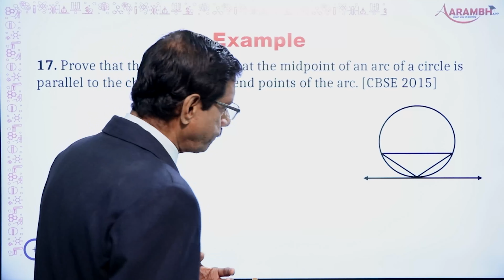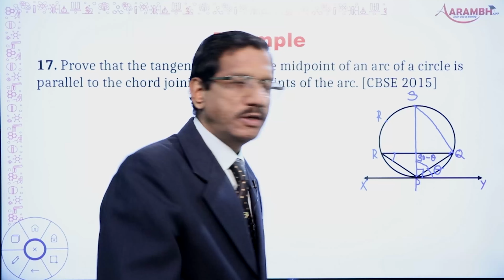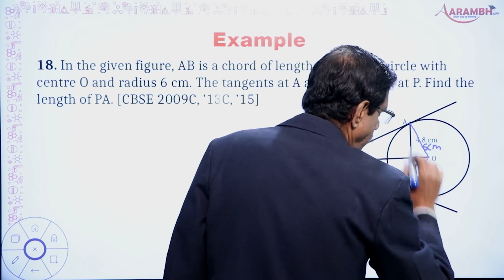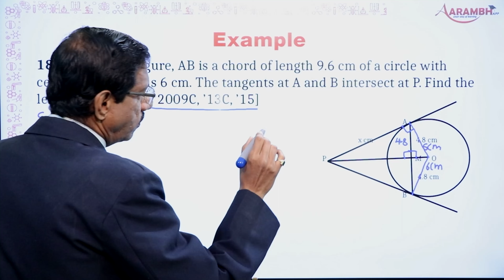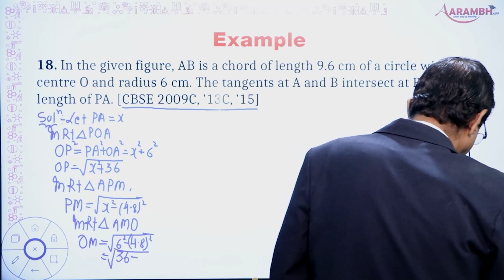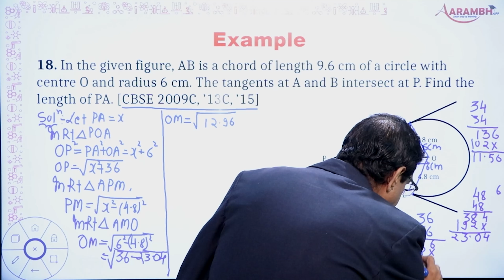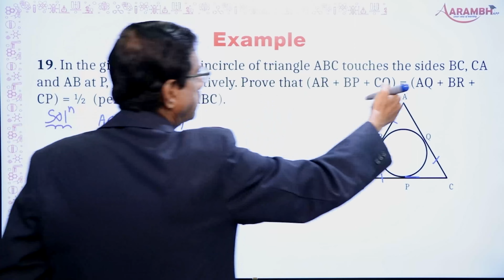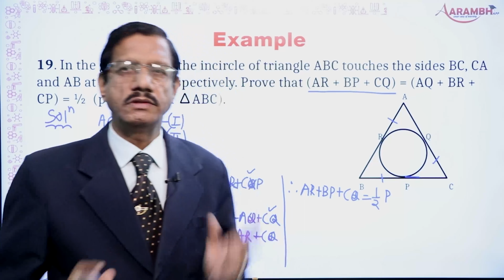The Maths for Class 10 I CBSE I Circle I Part 8 I Chapter 10 I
NCERT बुक्स  पर आधारित वीडियो इसे  देखिये सभी चैप्टर्स के लिए कृपया प्लेलिस्ट को देंखे

👉 To buy Abacus Student Books, Tools, Vedic Maths Books etc. Please WhatsApp only on

👉 The chapter has been explained by Pradeep Pandey Sir who has 30+ years of experience of teaching Maths, Physics and Vedic Maths to students. In this Video you will get conceptual learning of Maths. Question from Competitive Exam books and so many books are also included. Watch the video tutorial and other parts of chapter to understand it completely.

👉 Aarambh education is an educational channel we offer high quality video tutorials based on NCERT Syllabus from class 1st to 10th. We do offer video tutorials for Abacus Course (Mental Maths), Vedic Maths and Spoken English.